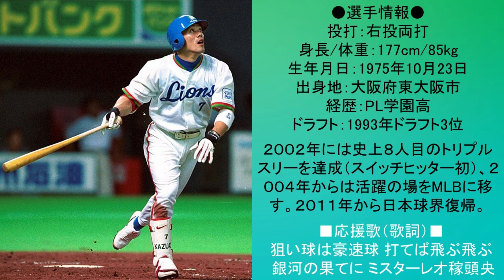【日米で大活躍】松井稼頭央 監督/応援歌メドレー（MIDI）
日米で活躍したスイッチヒッターで現西武ライオンズ一軍監督の松井稼頭央さんの応援歌メドレーです。

ご覧いただき、ありがとうございます。プロ野球の応援歌を中心に、週に2〜3本の動画を目標に投稿していく予定です。基本的には歌詞字幕を付けるように心掛けますので、応援歌を覚える際に役立てていただけると嬉しいです。短い動画が多くなるかと思います。また、動画は基本的に朝の7時に投稿する予定です。通勤や通学時間などに、「ああ、野球観戦に行きたいなあ」と思いながらご視聴いただけると幸いです。